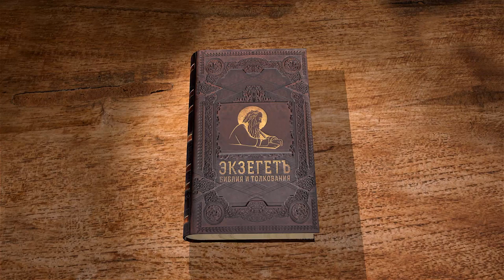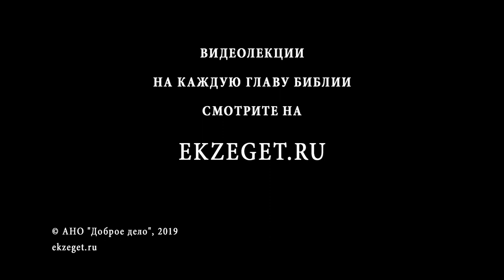Второзаконие. Глава 1. Андрей Десницкий. Библия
Начинаем цикл лекций на книгу Второзаконие, профессора Андрея Десницкого. Сегодня разбираем первую главу (перевод РБО): Моисей, рассказывая новому поколению народа о сорокалетнем странствии из Египта к земле Ханаанской, вспоминает о причине столь долгих блужданий — ропоте соглядатаев, и призывает их сынов не быть похожими на отцов. Мы все должны чему-то учиться у других людей, но от некоторых вещей или людей необходимо уклоняться. Учась у кого-либо, люди склонны перенимать и плохое, и хорошее, поэтому нам так нужен дар мудрости от Господа, чтобы правильно ориентироваться на нашем жизненном пути